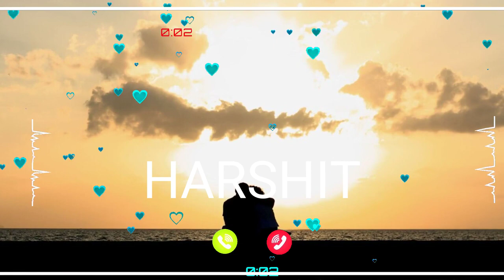HARSHIT Name Ringtone || HARSHIT naam ki ringtone | HARSHIT name smart ringtone | iphone ringtone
Name Ringtone
Calling ringtone
सुनिए HARSHIT किसी ने आपको दिल से याद किया है कृपया अपने फोन को उठा लो
HARSHIT ki ringtone
HARSHIT ji phone baj raha hai phone uta lo
HARSHIT naam ki caller tune
hello HARSHIT ji apka phone baj raha hai
hi HARSHIT ji apka phone baj raha hai
HARSHIT name ringtone HARSHIT naam ki ringtone hello HARSHIT ji apka call aa raha hai

Cute ringtones
Beautiful
Smart ringtones
Battery
Dialler